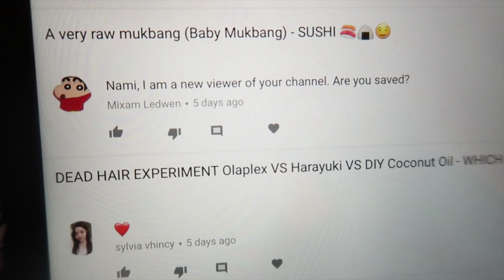His side of the (pregnancy) story - (Rumors, Gossip, "Shotgun Marriage", Telling Parents, & more!)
This is his side of the pregnancy story including rumours, gossip, the idea of a shotgun marriage, telling parents, first impressions, and hilarious moments! Steve is our friend and has been Michael's friend since high school. During the pregnancy, he experienced some of the emotion with us and we thought it'd be great to share that with you!

Bayview Village
Willowdale, Ontario
M2K2Y6
CANADA
We handwrite back to all letters and parcels with a note & NachoFam bracelet ! 💕

Monolidded Makeup Artist; Beauty College Instructor; Korean-Canadian Post-Teen Mom ♡
Uploads one to three times weekly. Enjoy ~ ♪

▶Channel Vision:
A culture of wisdom and discipline
▶Channel Mission:
▶Channel Values:
-Respect: Assert ourselves with unconditional positive regard
-Humility: There are evidences of God's grace in us all as people
-Diligence: Give our all and go forth
▶Channel Models:
Co-operative directive of channel content
Viewer-centered
Responsive and Reflexive
▶Channel Assumptions:

All opinions owned by me, all products purchased by me unless stated otherwise, all things stated are 110% honest !